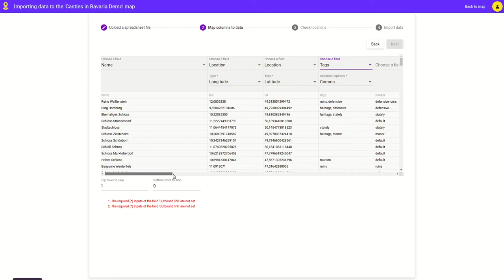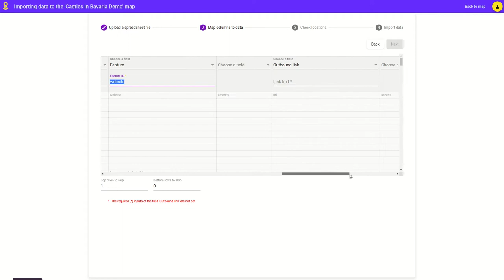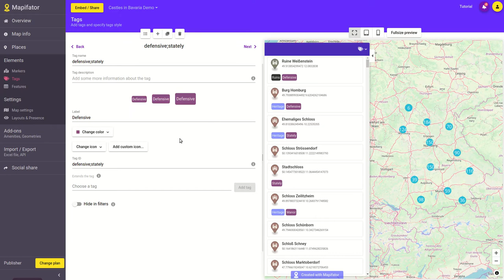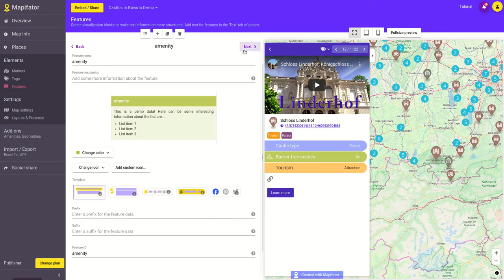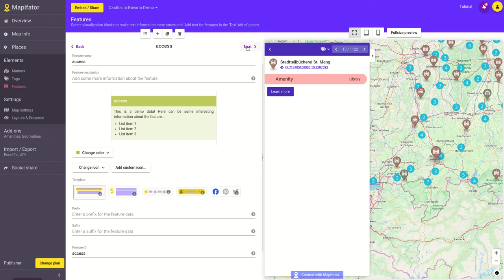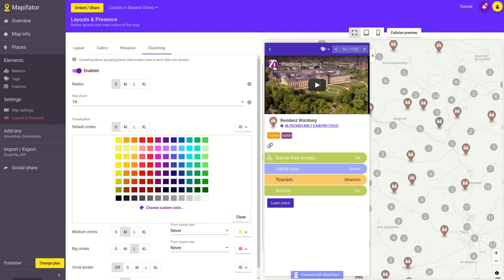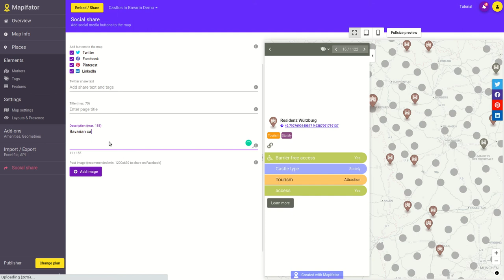Create a custom map with places with Mapifator map builder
Easily create interactive maps with Mapifator map builder. You can export places from a CSV or Excel file. This tutorial video shows how to add more than 1000 places to the map, customize the map look and feel and share the map.